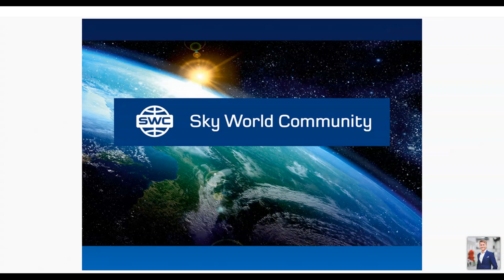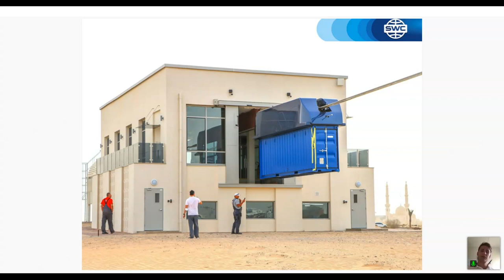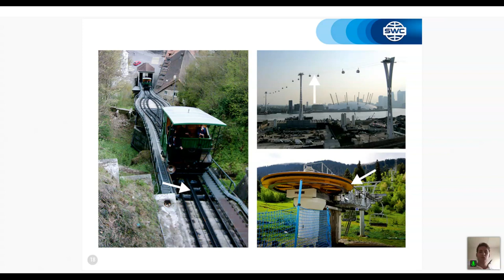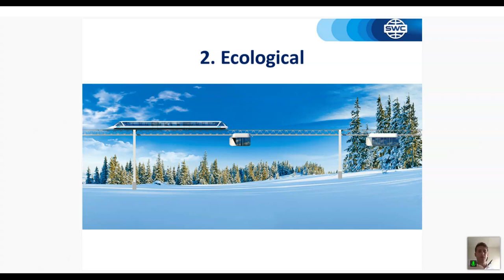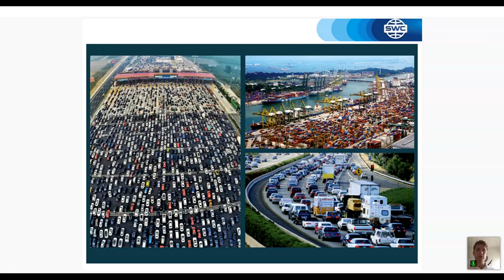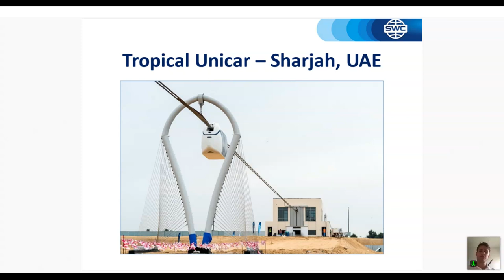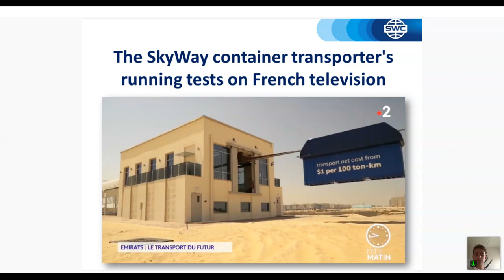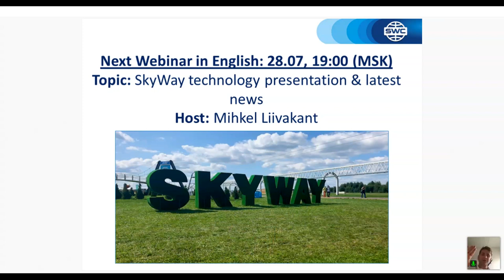Presentation of the technology dated 06.07.2021. Speaker: Mihkel Liivakant.